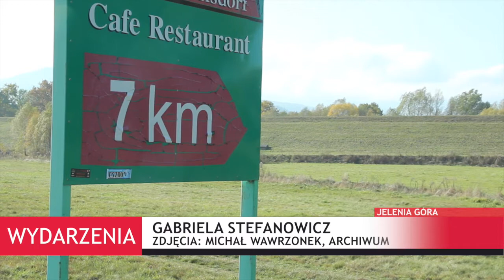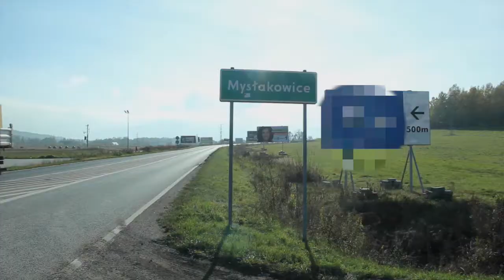Las reklam choć mniejszy, dalej jest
Las reklam, tak o drodze do Karpacza mówili mieszkańcy i turyści. Po wprowadzeniu ustawy krajobrazowej i interwencji powiatowego inspektora nadzoru sytuacja uległa poprawie.